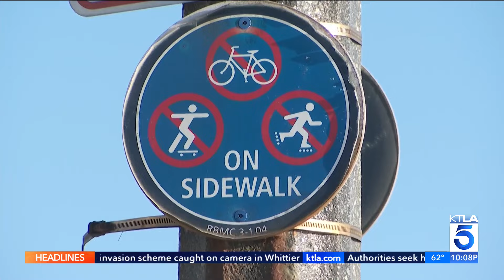Teens on e-bikes accused of terrorizing South Bay communities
Residents remain on edge as groups of teenagers riding e-bikes continue terrorizing South Bay communities. Multiple law enforcement agencies have responded to reports of unruly teenagers on bikes riding recklessly on streets.

The teens typically ride together in large groups along the Manhattan Beach, Hermosa Beach and Redondo Beach strands near the piers. Some bystanders said they’ve been assaulted or harassed by the bikers as they ride recklessly around town.

KTLA's Rachel Menitoff reports on May 25, 2024.